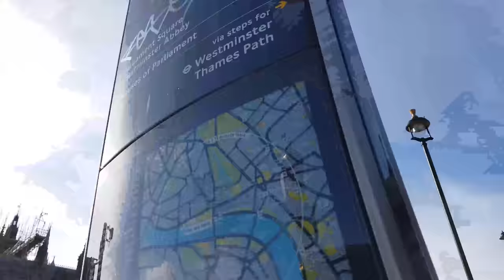My London Day Out at The Sea Life Center and Markiplier's You're Welcome Show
Day out in London, At the Globe Theater, Sea Life Center, London Eye and Markipliers Tour.